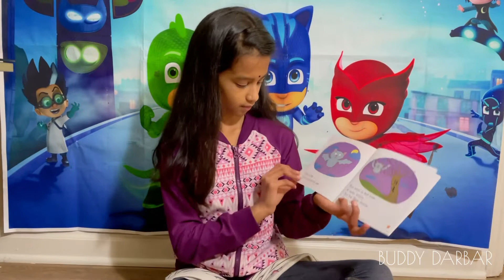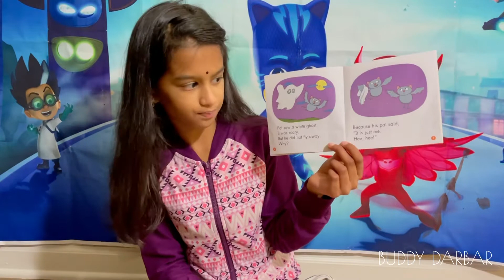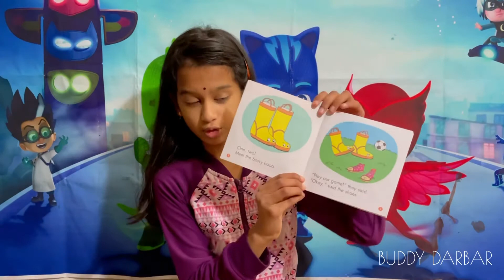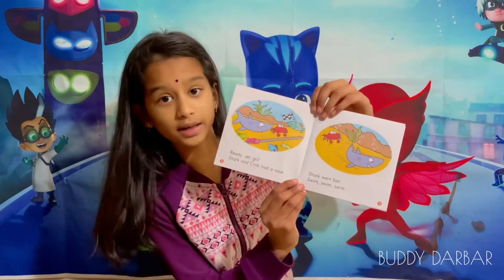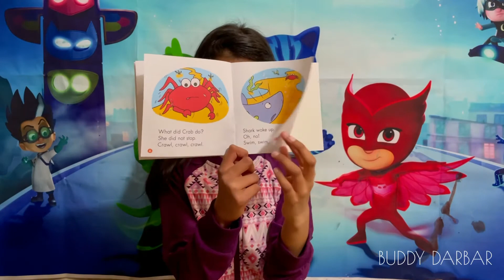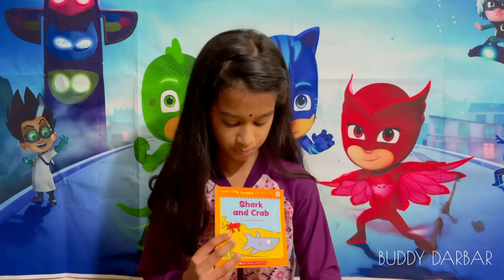It’s Reading Time- Part 6